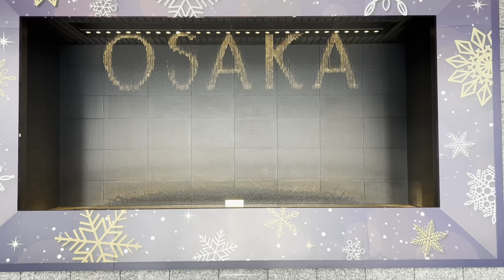Estación de Osaka | Viaje a Japón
Osaka es una gran ciudad portuaria y un centro comercial en la isla de Honshu de Japón. Es famosa por su moderna arquitectura, su vida nocturna y la abundante comida callejera. El castillo de Osaka del shogunato del siglo XVI, que ha sido restaurado varias veces, es un importante monumento histórico. Está rodeado de un foso y un parque con árboles de ciruelo, durazno y cerezo en flor. Sumiyoshi-taisha se encuentra entre los templos shinto más antiguos de Japón.